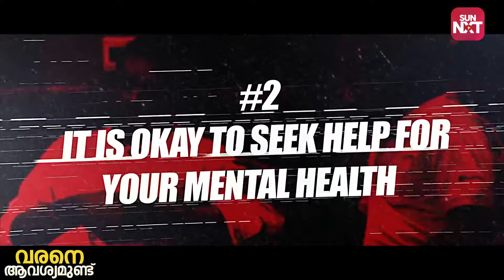4 Things Varane Avashyamundu Normalized | Dulquer Salmaan | Suresh Gopi | Shobana | Kalyani |SUN NXT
Watch this video to figure out some of the progressive thinking put forward by the Varane Avashyamund movie.

Varane Avashyamund is a 2020 Indian Malayalam-language romantic comedy drama film written and directed by Anoop Sathyan and produced by Dulquer Salmaan. The film stars Suresh Gopi, Dulquer Salmaan, Shobana and Kalyani Priyadarshan.